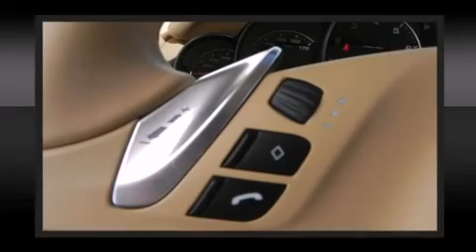2011 Porsche Cayenne in Littleton, CO 80121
Stevinson Imports
5500 S Broadway
in Littleton, CO 80121

Outstanding design defines the 2011 Porsche Cayenne. Porsche made sure to keep road-handling and sportiness at the top of it's priority list. Under the hood you'll find a 6 cylinder engine with more than 300 horsepower, and all wheel drive keeps this model firmly attached to the road surface. Well tuned suspension and stability control deliver a spirited, yet composed, ride and drive All of the premium features expected of a Porsche are offered, including: leather upholstry, delay-off headlights, power front seats, front dual-zone air conditioning, heated door mirrors, a power liftgate, and 1-touch window functionality. Everything is where it ought to be, from the dashboard controls to the door locks and window controls. Side curtain airbags deploy in extreme circumstances, shielding you and your passengers from collision forces. We have a skilled and knowledgable sales staff with many years of experience satisfying our customers needs. We'd be happy to answer any questions that you may have.